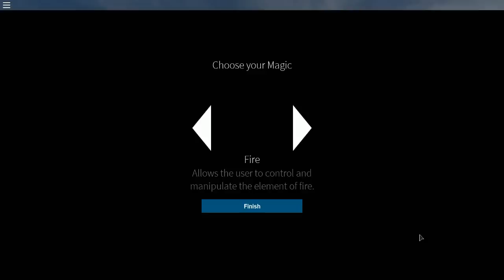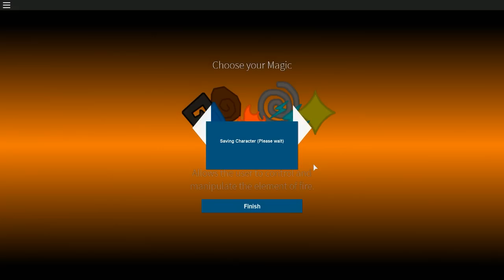Roblox - A Nova Aventura Arcana ( Arcane Adventures )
◘Conheça os Galudos ◘